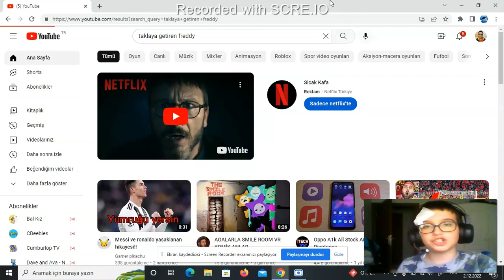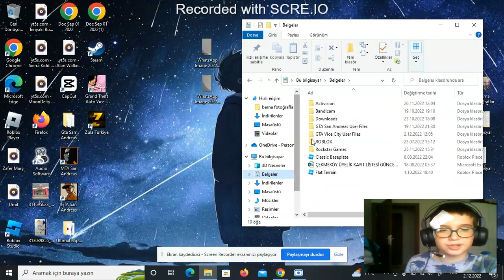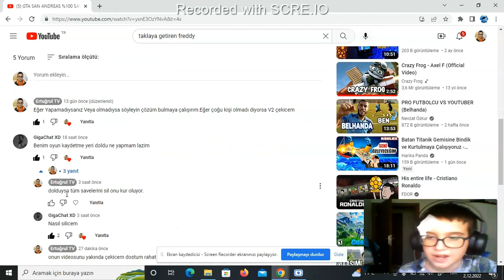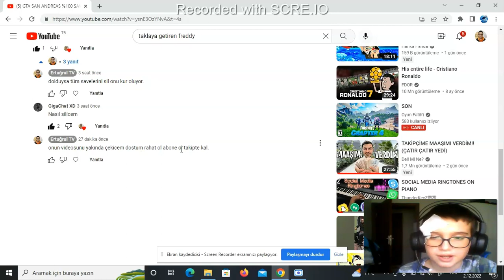GTA SAN ANDREAS SAVE FILE DOSYALARI NASIL SİLİNİR? DETAYLI VİDEO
Giga Chat XD adlı arkadaşımız istedi bende yaptım